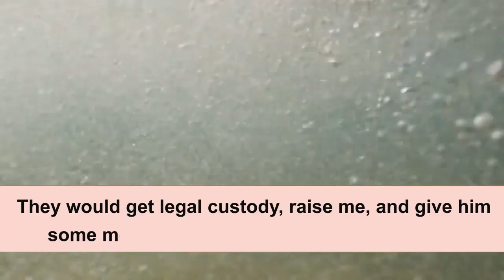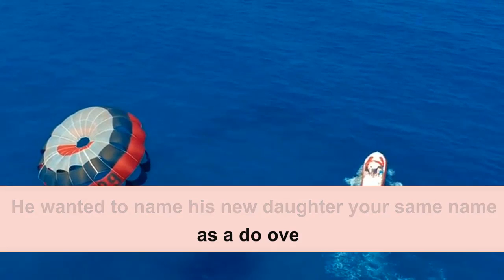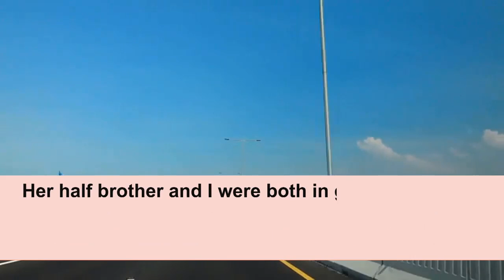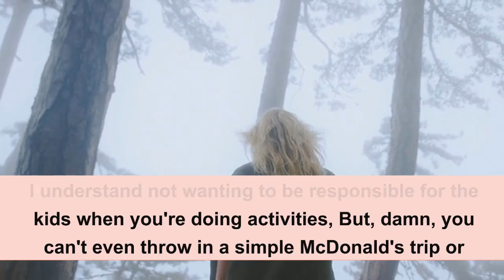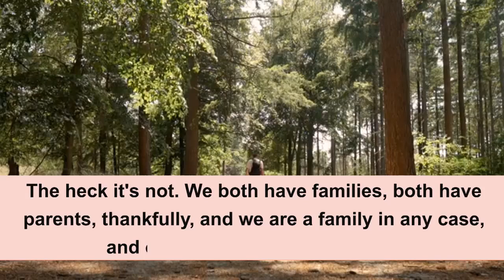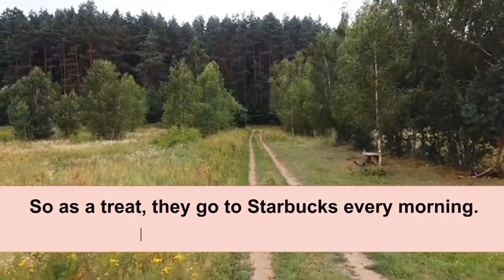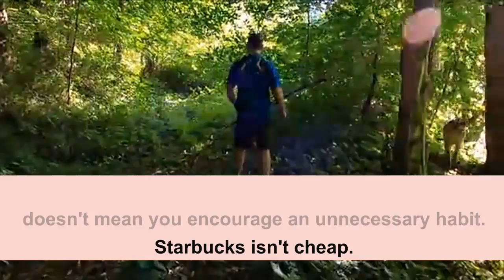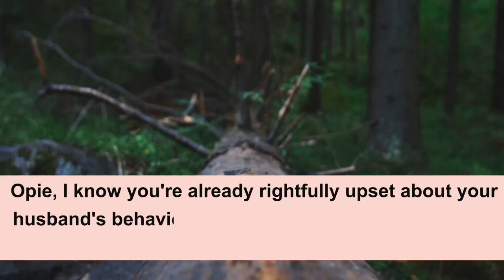When Mom Passed Away Paternal Grandparents Paid My Dad Huge Money So He Would Leave Me With Them